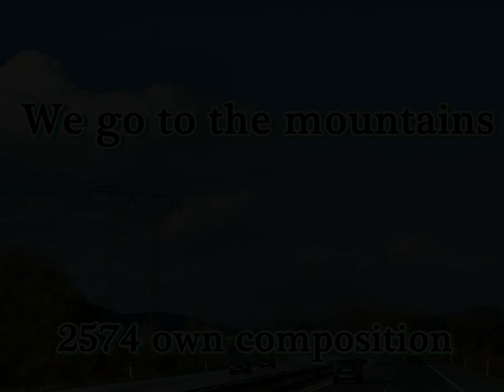We go to the mountains - 2574 own composition